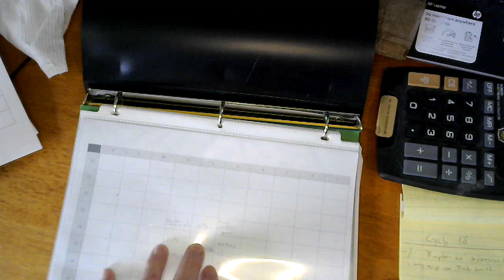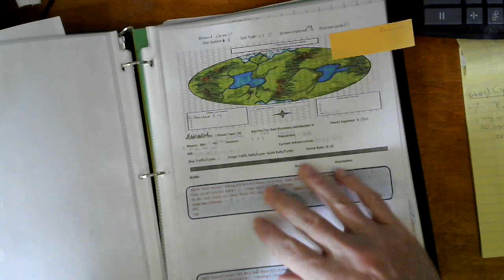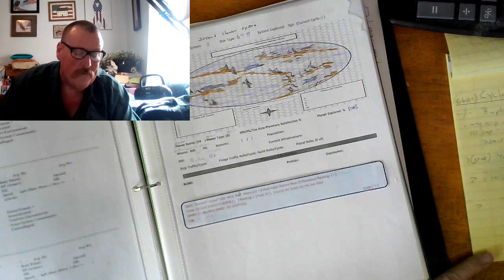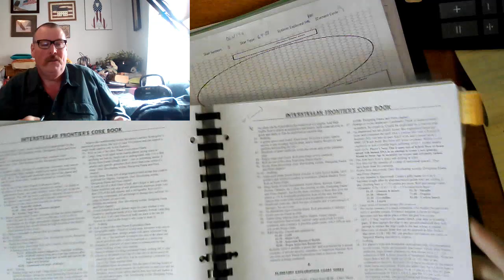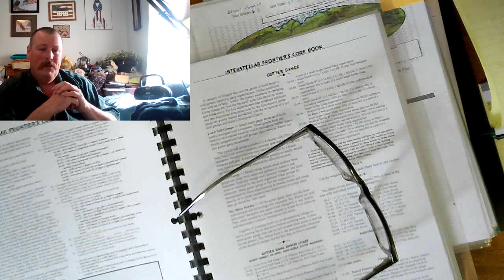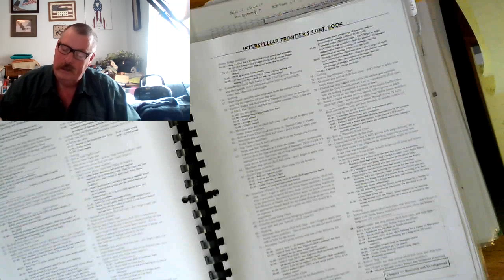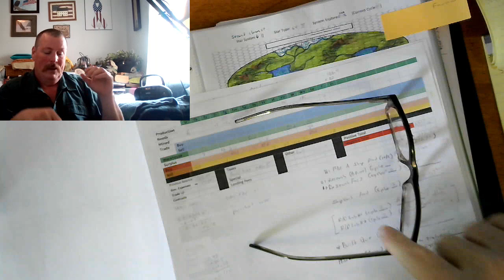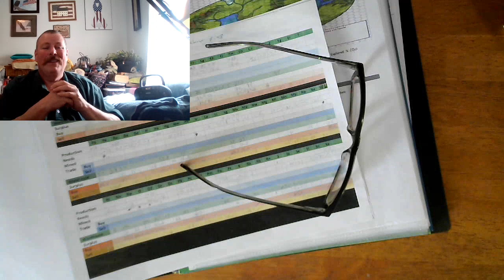Cycle 18 of a Game Not Travelled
With cycle 17 more or less finished it was time to move on to the next round. More exploration; more research; more investigations, maybe a negotiation, and our first trip to the nearest Trade World.